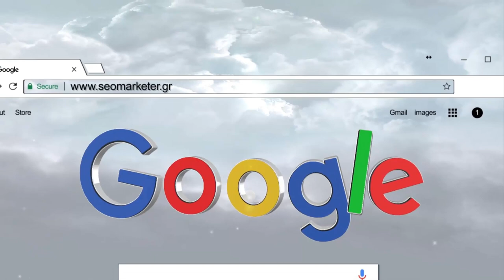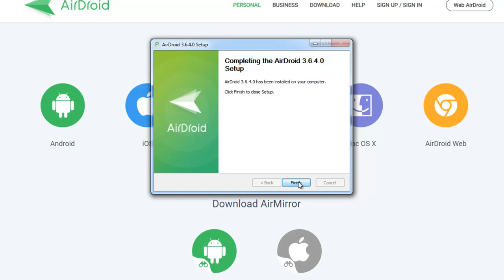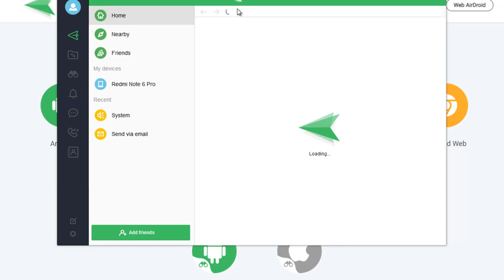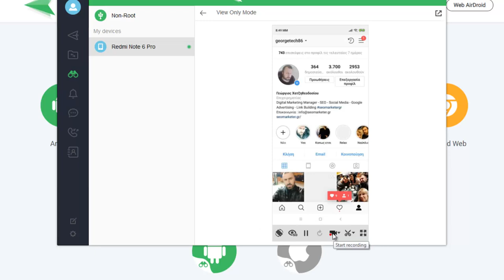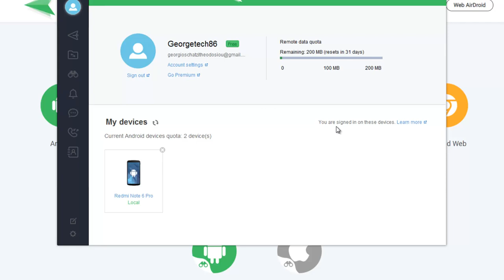Πως να ελέγχετε το Android ή Tablet σας μέσω υπολογιστή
Το AirDroid είναι μια εφαρμογή Android που σας επιτρέπει να ελέγχετε τη συσκευή σας από απόσταση στον υπολογιστή σας. Εάν η συσκευή σας φορτίζει σε άλλο δωμάτιο ή δεν είναι προσβάσιμη ή αν είστε πραγματικά απασχολημένος και δεν μπορείτε να ασχοληθείτε με τη συνεχή ανάκτηση της συσκευής σας για να απαντήσετε σε ειδοποιήσεις, αυτός είναι ένας πολύ καλός τρόπος να παραμείνετε συνδεδεμένοι ενώ δεν χαλάτε την παραγωγικότητά σας (το ίδιο). Ακολουθήστε αυτά τα τρία απλά βήματα για να το ρυθμίσετε.